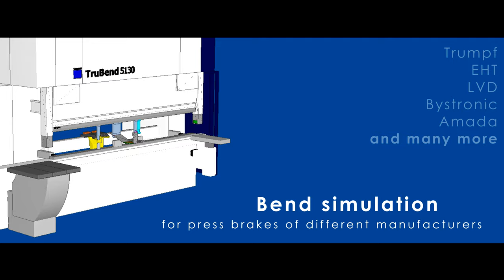3D Bending Software from WiCAM | Unfolding Bend simulation | Manufacturer-independent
PNBend is the bending simulation for external programming of press brakes by different manufacturers. The automatic functions create the bending programs for your machines from 3D data quick and easy.

Bendable or not? And if so – how? These are often the crucial questions even with slightly complex parts and assemblies.

PNBend programs press-brakes by various manufacturers offline – and gives you exactly the support you need to create process-safe bending programs quick and easy.
The unfolding routines generate the flat part with the exact deduction values. The intelligent algorithms generate and simulate the optimum bending sequence, the positions of the tool stations and finger stops during active collision control.

This immediately indicates whether the parts are producible. Process data for the bend zone is imported directly. All bending information of the component (opening angle, radius, punch, die and special bending techniques) can be viewed and changed in PNBend.
Each function can be modified by the click of a mouse.